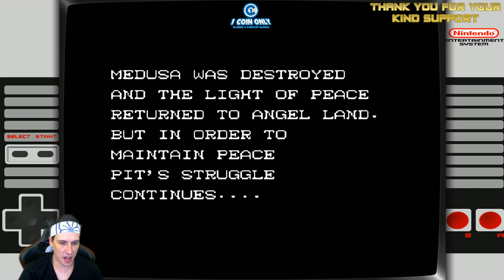Kid Icarus + Section Z (NES)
Just playing some casual NES for you guys before bed. We will complete Kid Icarus then show off Section Z for a little nostalgia as a bonus game.